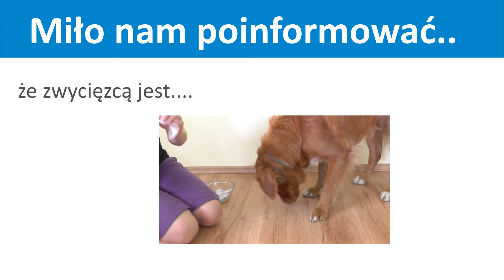Wyniki konkursu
Prosimy o kontakt w wiadomości prywatnej w celu ustalenia adresu do wysyłki nagrody.

Pozdrawiamy!